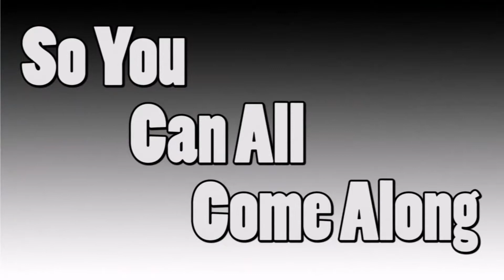Final Fantasy 7 - Part 2: Yeezy!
Karlov finds love.